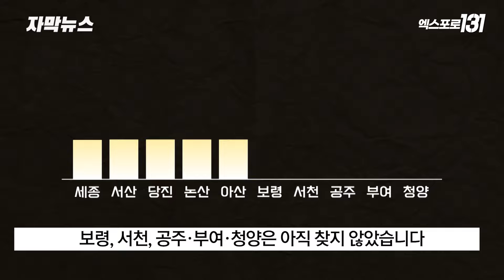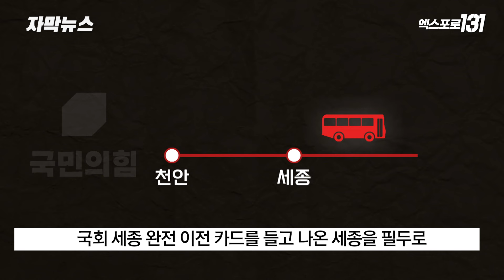총선 D-7, 지도부 동선 살펴보니..'충청 혈투' | TJB 자막뉴스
사력을 다해 선거전을 벌이고 있는 각당
지도부의 동선을 자세히 살펴보니,
각당 모두 충청권에 각별한 공을
들이고 있는 것으로 나타났습니다.

여.야 지도부의 충청권 동선과
지역 방문횟수를 통해 주요 정당의
총선전략을 들여다 봅니다.

김세범 기자가 보도합니다.